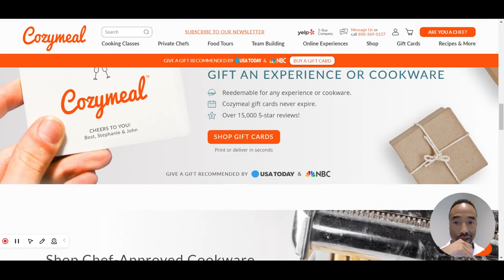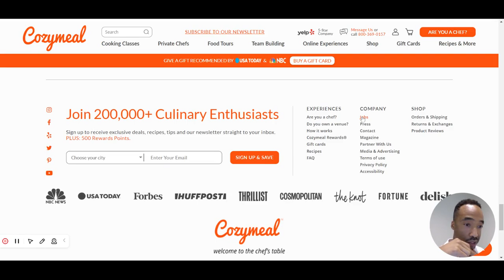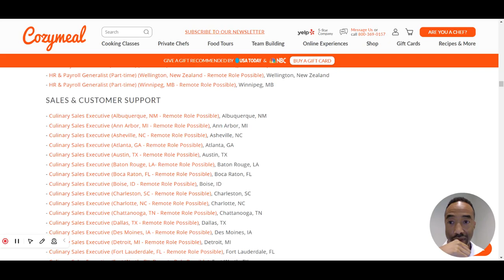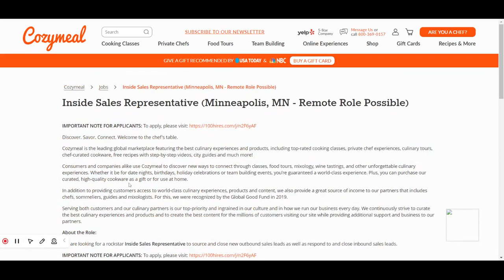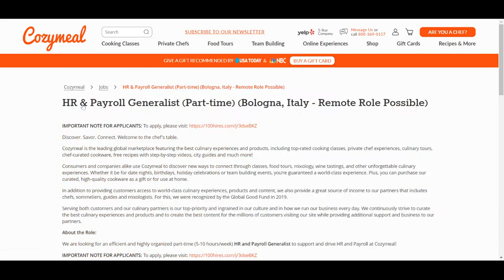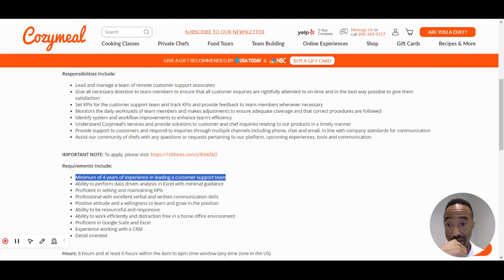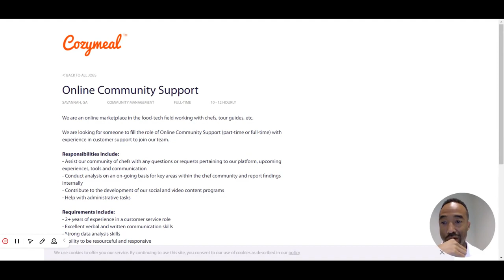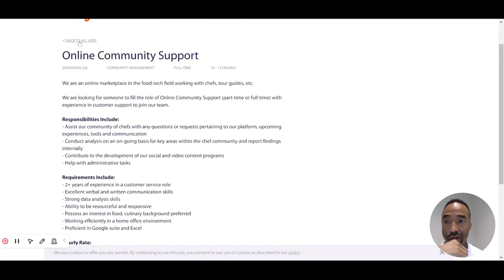Secure your location independence with these global remote jobs that let you work from home anywhere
Secure YOUR location independence and find the freedom you're looking for.

Good luck, God bless and get money remotely!

Apply to these worldwide work from home and remote jobs in 2023.

Let me know if you apply and if you got the job.